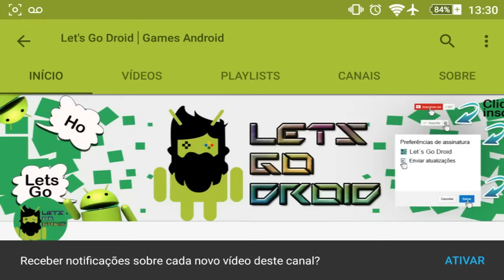🔴Jogos Android Return To Castle Wolfeinstein Gameplay Android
Combatendo Nazistas no Jogo Return To Castle Wolfeinstein para Android